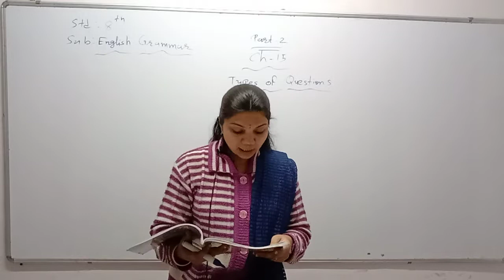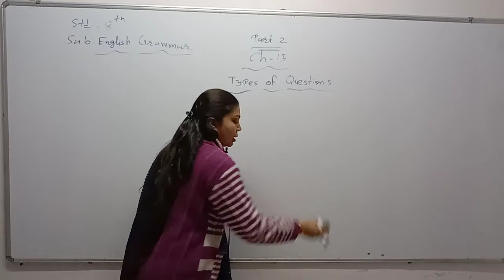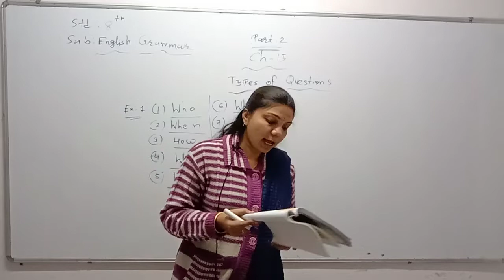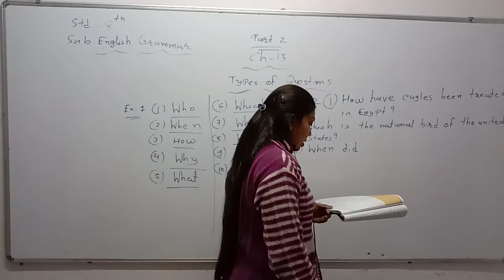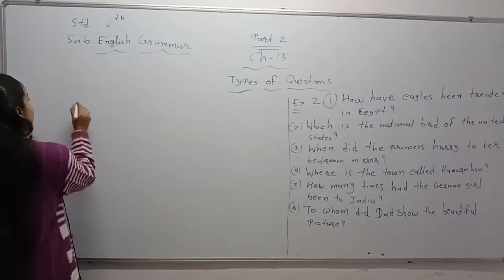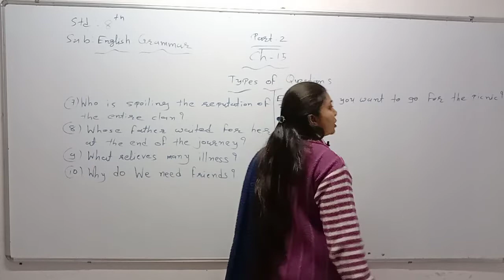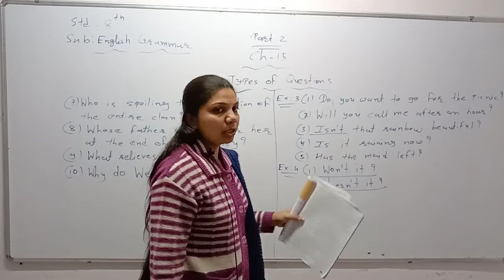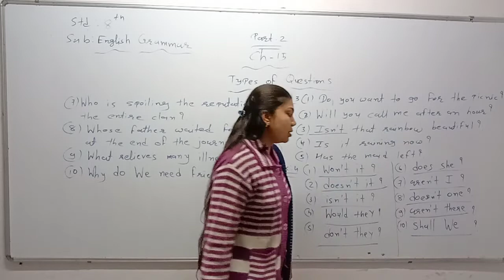Std 8 Eng Med Grammer Ch 15 P2 Types of questions